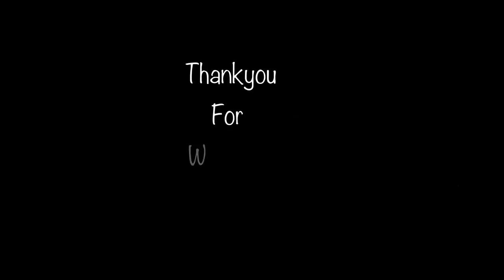Itna Bawaal Kyu ? Hindi Vlog